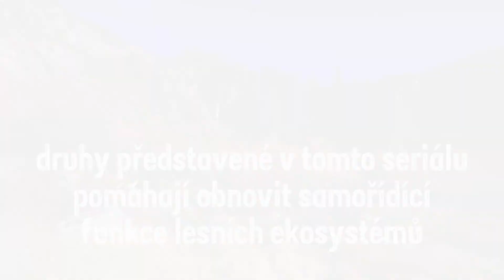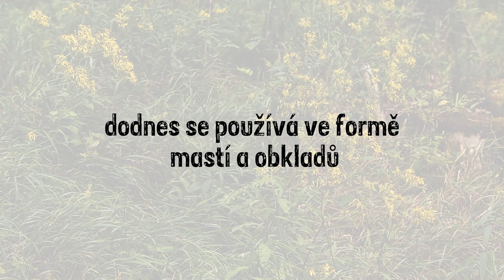052 PKL starček vejčitý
Správa Krkonošského národního parku představuje poklady krkonošských lesů. Lesy jsou jedním z fenoménů Krkonošského národního parku, pokrývají 80 % plochy Krkonoš. Člověk je v minulosti hospodařením přetvořil. Dnes zasahujeme, abychom je v budoucnu vrátili přírodě. Již nyní příroda sama hospodaří na 20 % Krkonoš. Druhy představované v tomto seriálu pomáhají obnovit samořídící funkce lesních ekosystémů.

Série Poklady krkonošských lesů je součástí projektu „Obnova samořídících funkcí lesních ekosystémů KRNAP v podmínkách trvající imisní zátěže“, registrační číslo projektu: CZ.05.4.27/0.0/0.0/17_078/0008201, financovaného z Operačního fondu životní prostředí.